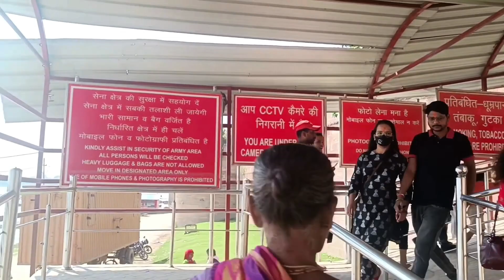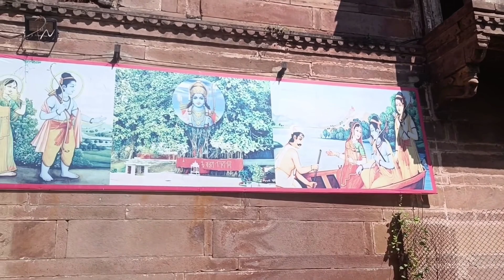प्रयागराज का रहस्यमयि जगह जहा आम लोगो का जाना प्रतिबंधित था